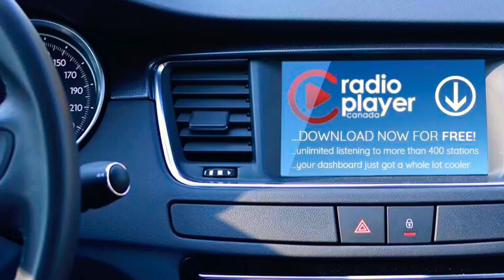Eat too much, sleep too much.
My advice for the holidays! Dale.